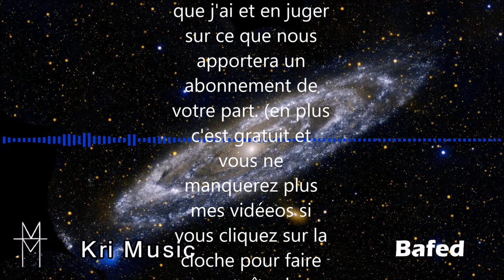Kri Music: Bafed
Nouvelle musique de Kri Music
N'hésitez pas a like ou partager la vidéo
+ effet expliqués à la fin :-P
vous pouvez enfin laisser des critiques constructives ou réactions si vous le voulez dans l'espace commentaire.

cette musique est censée sortir volontairement à la fin des épreuves de troisièmes, GG a ceux qui ont eux des épreuves

tech:
ordinateur
- portable
- Processur: intel core I5 5200U @2.20 Ghz (peut prendre mieux mais suffisant)
- 1 To disque dur 5200 rpm
- carte graphique: Intel HD graphic 5500 (il est conseillé de prendre mieux pour faire des vidéos)
- 8 Go de Ram @1600 mHz
- carte son: pas d'interface audio pour l'instant, j'utilise la carte son interne qui est une conexant smart audio HD (j'imagine prendre une presonus audiobox USB)
- haut parleur: pas de haut parleur ni casque monitoring, juste une chaîne hifi d'un certain âge mais de bonne qualité (je vise un beyerdynamic DT770 Pro)
- clavier: Swissonic controlkey 49
- logiciel séquenceur: Presonus studio one 3 Prime
- Sonic candle 1.11 pour les visualisation
- movie maker pour le montage

aucune vidéo n'est monétisée actuellement car je n'ai pas assez de vue pour m'autoriser à vous mettre des pubs au début de mes vidéos. (je le ferais si un jours j'ai 10 000 vues ce qui m'étonnerais beaucoup)